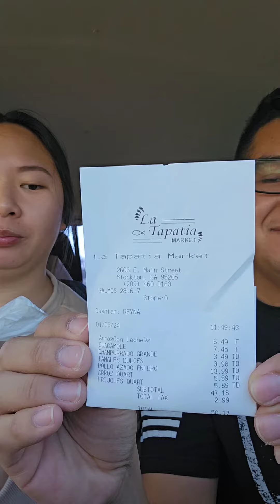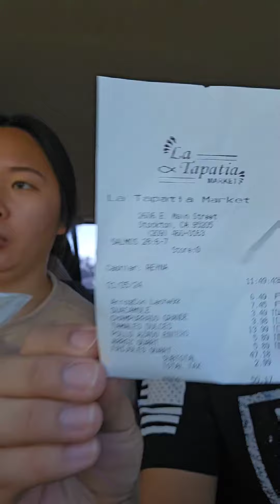Mexican grocery store haul 😋🫘🍚🍗🥑🍫